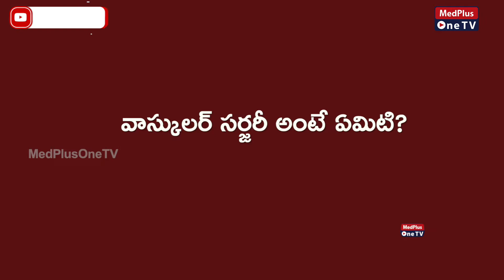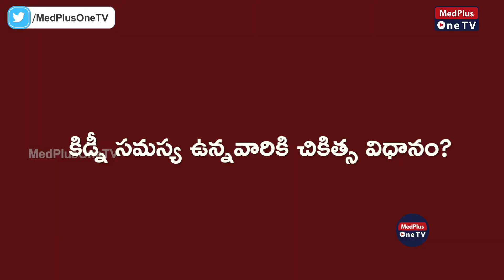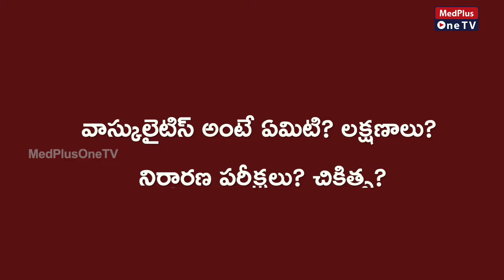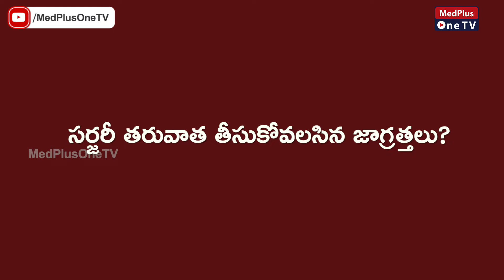What is Vascular Surgery | When Needed Vascular Surgery ? | Dr.A.Kishore Kumar | MedPlus One TV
Vascular surgery is a surgical super specialty in which diseases of the vascular system, or arteries, veins and lymphatic circulation, are managed by medical therapy, minimally-invasive catheter procedures and surgical reconstruction.

⌚Time Stamps
0:00 - What is Vascular Surgery ?
0:48 - When Needed Vascular Surgery ?
02:03 - Causes of Vascular Problem ?
03:23 - Vascular Surgery Procedures ?
05:10 - Vascular Disease Prevention Tips
06:02 - What is Endovascular Surgery
06:49 - Vascular Confirmation Tests